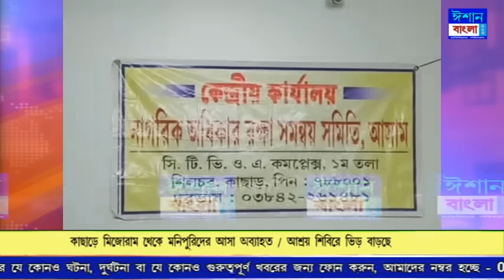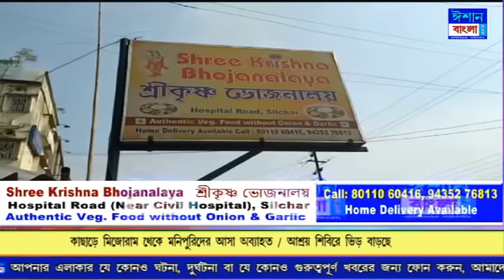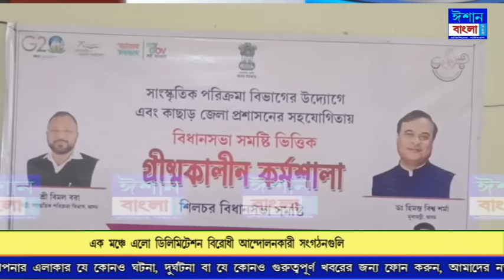ISHAN BANGLA PRIME TIME NEWS 26-07-2023